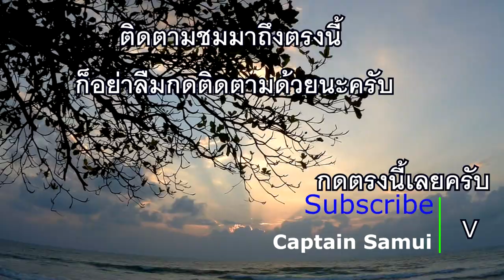เปิดใจทีมงานโดนดี!! ผีตายโหงทั้งกลมตามมาบ้านหลังสำรวจบ้านร้าง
นี้เป็นคลิปบทสัมภาษณ์ พูดคุยกันหลังจากเกิดเหตุการณ์ตามในคลิปสำรวจบ้านร้างล่าสุดที่กำลังจะลงในช่วงต่อไปโปรดติดตามรับชมเร็วๆนี้นะครับ
โปรดรับชมเพื่อความบรรเทิงเท่านั้น ไม่แนะนำให้ทำตามแต่อย่างใด
ผิดพลาดประการใดทางทีมงานต้องขออภัยมา ณ ที่นี้ด้วยครับ